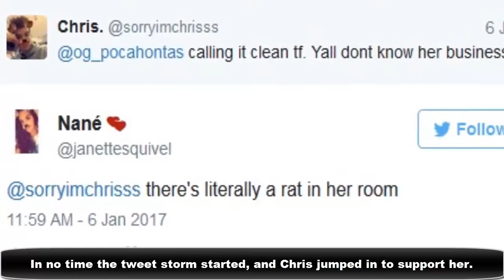The Internet Went Crazy Over This Girl Selfie And You Can See Why!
The Internet Went Crazy Over This Girl Selfie And You Can See Why! Social Media is a very powerful tool. It has changed the lives of people for good and bad both The Internet Went Crazy we've witnessed that with our naked eyes You Can See Why While it is moderately good and bad for guys,This Girl Selfie it has turned out to become a very dangerous platform for women to use. I'm not Girl Selfie promoting a gender discrimination here are The Internet Went Crazy Over This Girl Selfie And You Can See Why!